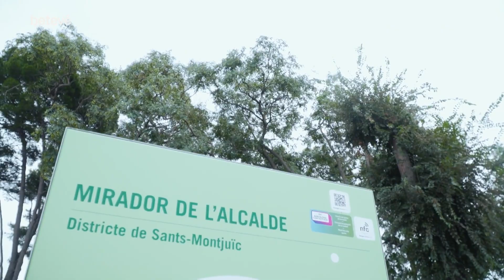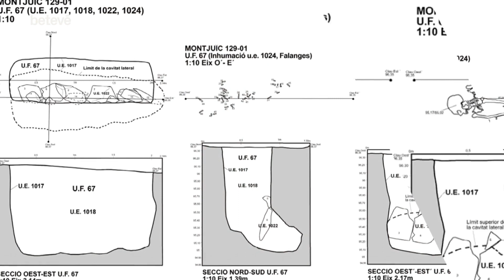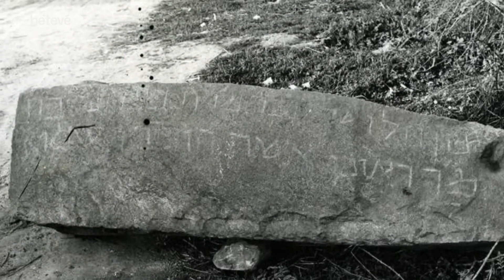La necròpolis jueva de Montjuïc | betevé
Durant l'edat mitjana, la comunitat jueva del call enterrava els seus difunts a la muntanya dels jueus, més conegut com a Montjuïc.
Durant l'època medieval, Barcelona també tenia una comunitat jueva força important que va viure justament al centre de la ciutat, en el call major i el call menor, entre els segles XI i XIV.
La comunitat jueva de Barcelona no feia els seus enterraments dintre de la ciutat, dintre dels calls, perquè el seu costum no els permetia fer aquest tipus d'enterraments. Els jueus havien de fer els cementiris fora de la ciutat, més enllà de les muralles, en llocs una mica apartats i en llocs elevats, i generalment també amb cursos d'aigua al costat de la necropolis o del cementiri, com és el cas de Montjuïc.